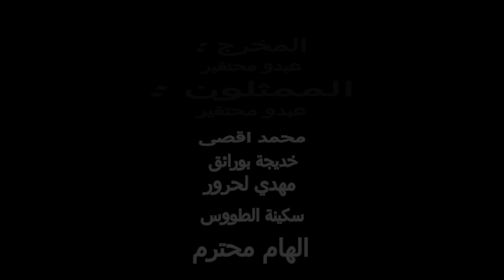مسلسل مصير عبدو-الحلقة4 Ep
شكرا لك على المشاهده , فعّل زر التنبيهات ( 🔔 ) باش توصلك الفيديوهات الجديده ! يشرفنا الإشتراك بقناتي ليصلكم الجديد يشرفنا الإشتراك بقناتي ليصلكم الجديد